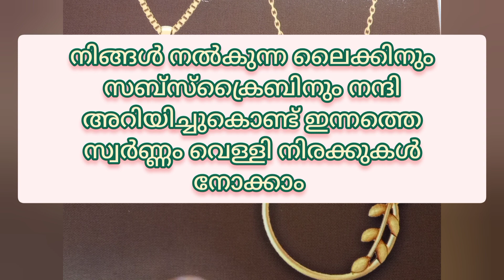today gold price malayalam,18-11-2022#kerala gold price today